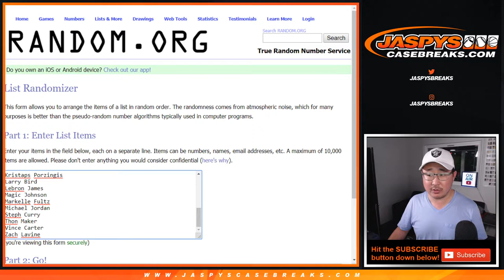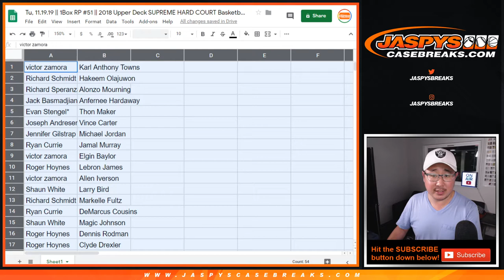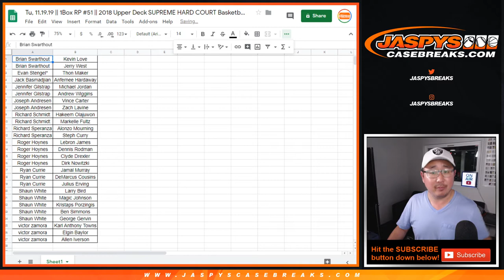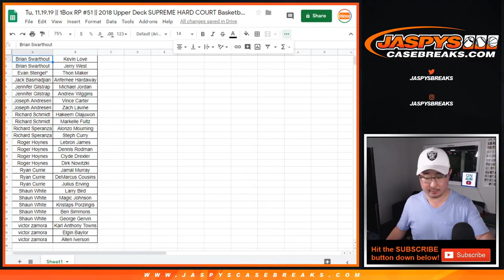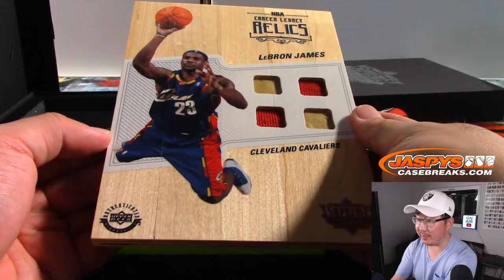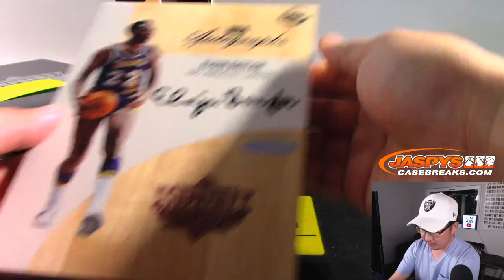Tu, 11.19.19 || 1Box RP #51 || 2018 Upper Deck SUPREME HARD COURT Basketball (NBA)